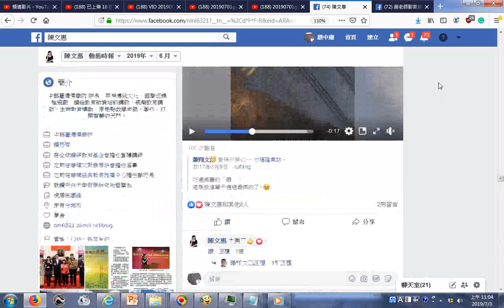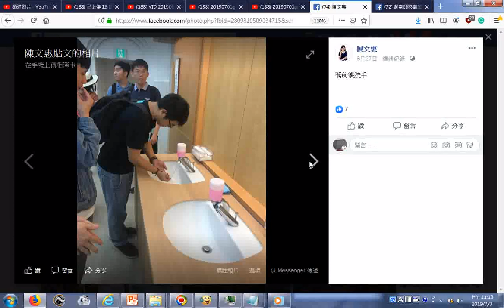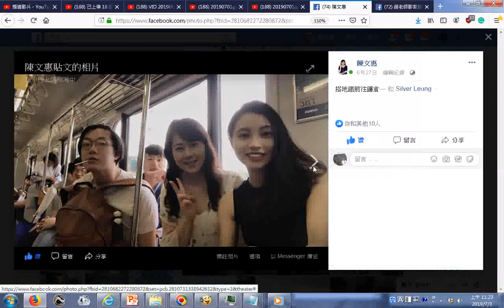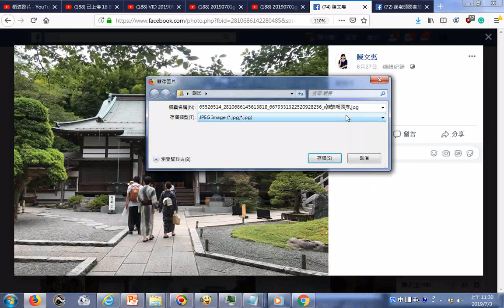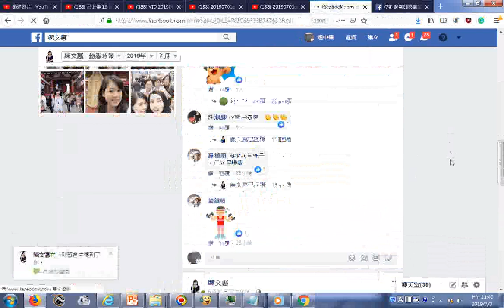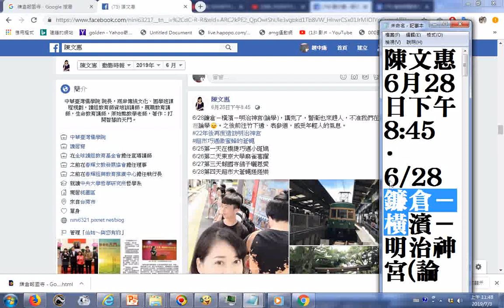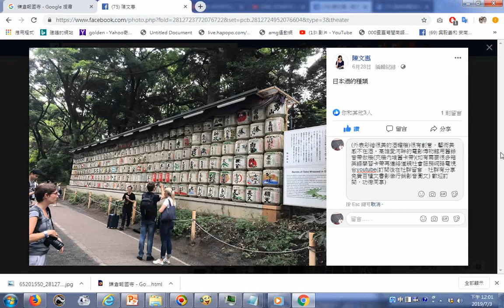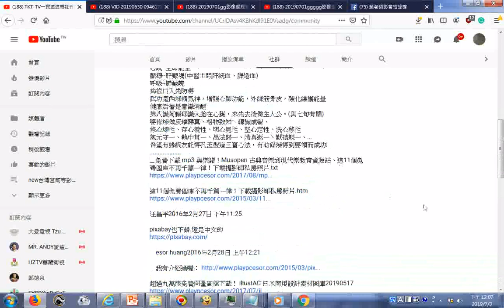20190625--0630陳文惠博士仙姑東京參學進東京大學東大圖書館、早稻田大學及參訪在東京有供奉至聖先師孔子的湯島聖堂、東京明治神宮，在鎌倉的鶴岡八幡宮(神社)、報國寺(佛寺)等，含蓮花、庭園之美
...創意文物之美+附加的音樂是AudioJoiner_1、2+激昂音樂_含split_001狀元樓音樂_002含吹笛子音樂_...ggg神源山莊國樂團及神韻合唱團演奏與歌唱__+__激昂慷慨的國樂演奏_由姜慧瑜老師指揮神源山莊神源國樂團演奏